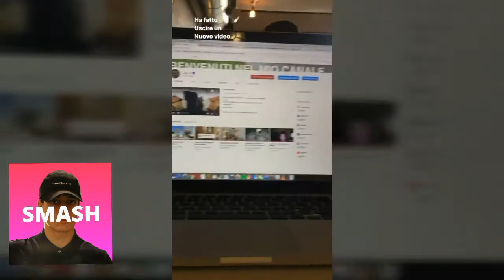LUIS A TEL AVIV: PARTE 2